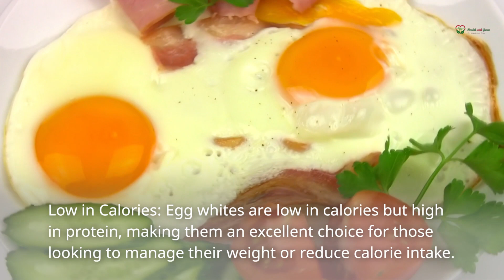Benefits of Egg White | Health Benefits of Egg White | Health with Green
Low in Calories: Egg whites are low in calories but high in protein, making them an excellent choice for those looking to manage their weight or reduce calorie intake.

High Protein Content: Egg whites are a rich source of high-quality protein, containing all the essential amino acids necessary for the body's growth, repair, and maintenance of tissues. Protein is important for muscle development, immune function, and hormone production.

Fat-Free: Egg whites are virtually fat-free, making them a suitable option for individuals watching their fat intake or following a low-fat diet.

Cholesterol-Free: The cholesterol in eggs is primarily found in the yolk, so consuming only the egg whites eliminates the cholesterol content. This makes egg whites a good choice for individuals with high cholesterol or those aiming to limit their cholesterol intake.

Nutrient Rich: Egg whites contain essential vitamins and minerals such as riboflavin, niacin, potassium, magnesium, and selenium. These nutrients play vital roles in various bodily functions, including energy production, nerve function, and maintaining healthy bones.

Promotes Muscle Growth and Repair: The high protein content in egg whites is beneficial for muscle growth, repair, and recovery. It provides the necessary amino acids to support muscle development and aids in post-workout recovery.

Supports Weight Loss: Egg whites are a low-calorie and high-protein food, making them a filling option that can help curb hunger and promote weight loss. Protein-rich foods like egg whites can increase satiety and reduce overall calorie consumption.

Versatility in Cooking: Egg whites are versatile and can be incorporated into a variety of dishes, such as omelets, scrambles, frittatas, and baked goods. They can serve as a nutritious base for many recipes while adding protein content.

"Health with Green" is your go-to YouTube channel for all things related to health, fitness, and nutritious food. Our dedicated team is passionate about promoting a healthy lifestyle and providing you with the latest and most reliable information to help you lead a balanced and fulfilling life.

On this channel, we believe that good health begins with a strong foundation, and what better way to achieve that than through natural and green living. We are committed to sharing valuable content that will empower you to make informed choices when it comes to your well-being.

Get ready to embark on a journey towards better health as we bring you a wide variety of videos. Our engaging and informative content covers a broad range of topics, including health benefits, fitness tips, healthy recipes, and much more. Whether you're seeking inspiration to kick-start your fitness routine or looking for delicious and nourishing meal ideas, we've got you covered.

At "Health with Green," we understand that every individual has unique needs and goals. That's why our videos cater to different fitness levels, dietary preferences, and health concerns. Our experienced hosts and guest experts will guide you through workouts, provide insightful tips, and showcase delicious recipes that are both satisfying and nutritious.

Join our vibrant community of health enthusiasts and embark on a transformative journey. We encourage you to actively participate by sharing your thoughts, questions, and success stories in the comments section. Together, we can create a supportive environment where everyone can learn, grow, and inspire each other.

Remember, your health is your greatest asset, and "Health with Green" is here to support you every step of the way. Get ready to prioritize your well-being and discover the endless possibilities of leading a healthy, green lifestyle.